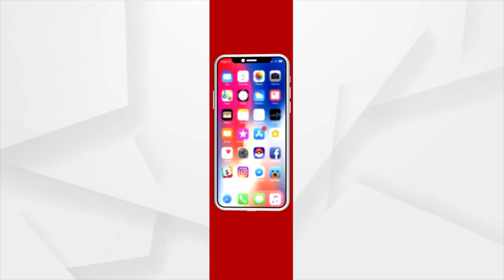ଭୟ ବଢାଉଛି ଆଫ୍ରୀକିୟ ପୋକ.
ସୁନ୍ଦରଗଡରେ ବିଦେଶୀ ପୋକର ଆତଙ୍କ ..ଭୟ ବଢାଉଛି ଆଫ୍ରୀକିୟ ପୋକ..ଗୋଟିଏ ରାତିରେ  ୪୦୦ କିଲୋମିଟର ପର୍ଯ୍ୟନ୍ତ ଉଡିପାରନ୍ତି ଏହି ପୋକ ।